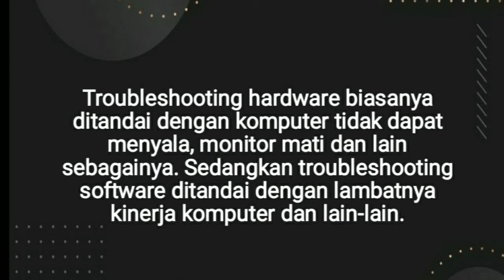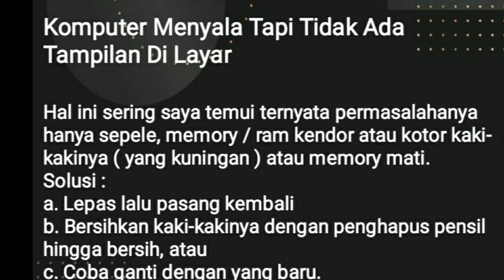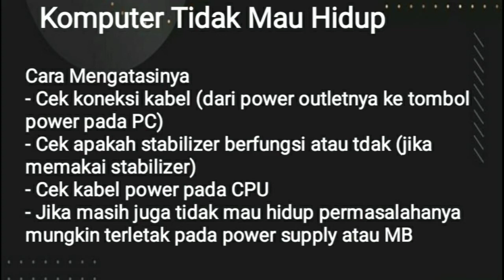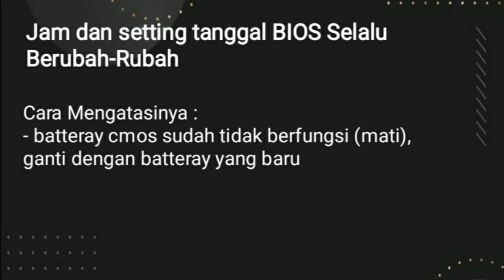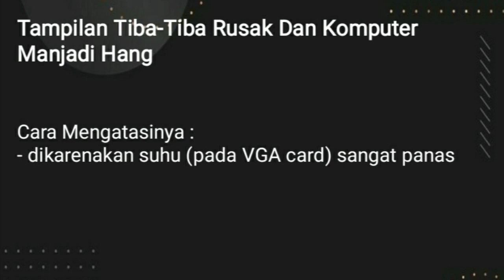Pengertian troubleshooting serta cara mengatasinya.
Nama:Rafli Irwansyah
Kelas:x mm 2
No abs:23